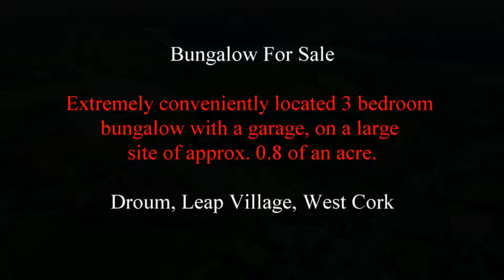**SOLD** The Bungalow, Droum, Leap Village, West Cork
Extremely conveniently located 3 bedroom bungalow with a garage, on a large site of approx. 0.8 of an acre.